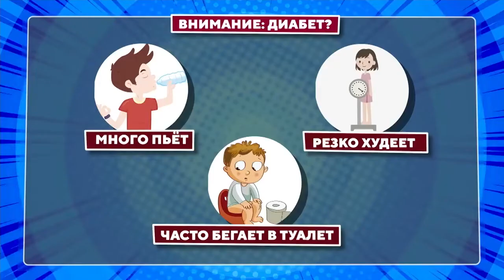Сахарный диабет, какие дети в группе риска?